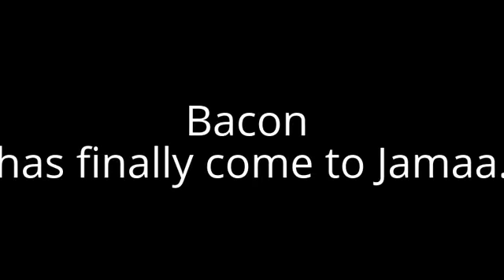BACON ON ANIMAL JAM?!?!?!?!?!??!?!?!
100 PERCENT REAL!!! EVEN LOOK ON ANIMAL JAM! :D